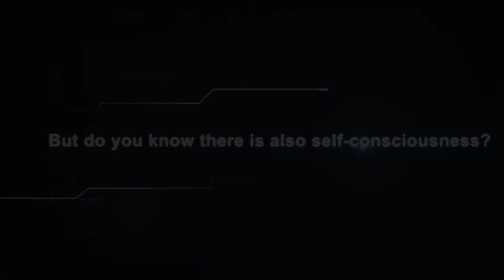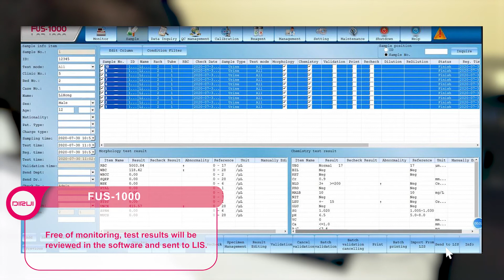FUS 1000 video